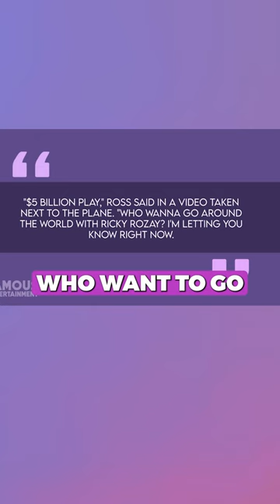Rick Ross Unveils Custom Maybach Music Group Private Jet: A Luxurious Soar to Success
Hip-hop mogul Rick Ross has once again proven his penchant for luxury with the recent acquisition of a sleek Gulf Stream 550 private jet. Taking to social media, Ross showcased not only his impressive aircraft but also the exclusive hangar where he houses his stunning collection of exotic cars. Originally constructed in 2012, Ross's acquisition of the jet in April 2023 marked a significant addition to his opulent lifestyle. The aircraft underwent a lavish transformation under the expertise of Duncan Aviation, emerging with a distinctive all-black exterior accented by Ross's name in bold gold lettering – a true reflection of his unique style. Notably, the tail proudly displays the emblem of the Maybach Music Group, the record label founded by Ross in 2009. While the exact price tag remains undisclosed, similar luxury jets of this caliber generally command a staggering $15 to $20 million, influenced by various factors including their vintage and features. Ross treated his Instagram followers to an array of captivating photos and videos showcasing the 18-passenger jet, taking a moment to express gratitude to Duncan Aviation for bringing his airborne vision to life. With an air of grandeur, Ross playfully invited his fans to contemplate, "Who wants to go around the world with Rick Ross? I'm letting you know right now." Embarking on this airborne journey with Rick Ross undoubtedly promises to be an experience of unparalleled extravagance.